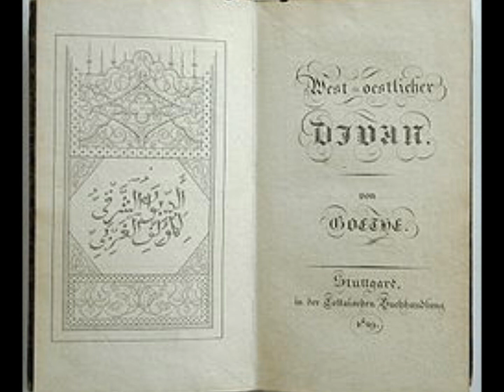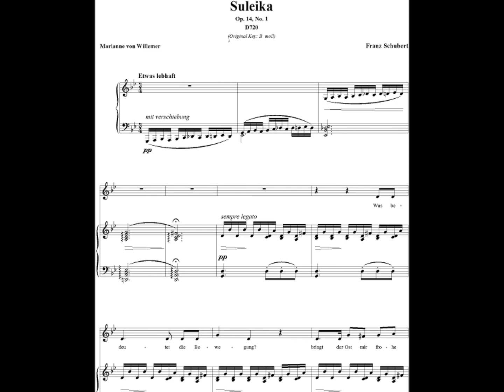"Suleika I" (D.720) - Schubert - Elisabeth Schwarzkopf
"Suleika I". Lied compuesto por Franz Schubert sobre un poema de Marianne von Willemer.
Soprano: Elisabeth Schwarzkopf
Piano: Geoffrey Parsons